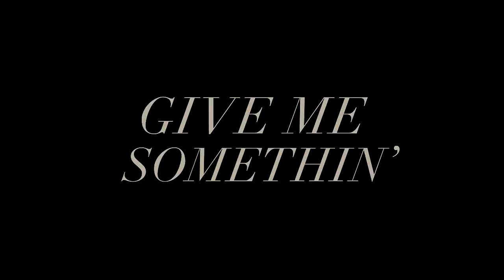Oliver & Felicity | I Don't Wanna Live Forever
Feedback is loves.

Is my version of Fifty Shade of Darker in Olicity styles. Sorry there are some audio glitches in the middle of the video. I hope all of you like it.

Song: I don't wanna live forever by Zayn ft. Taylor Swift.

Coloring by: Hardbecks